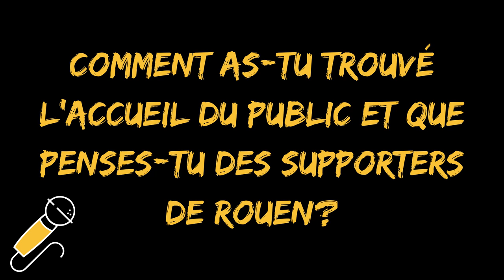A VOUS LES STUDIOS : Bastien Maïa #10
A VOUS LES STUDIOS : Bastien Maïa n°18